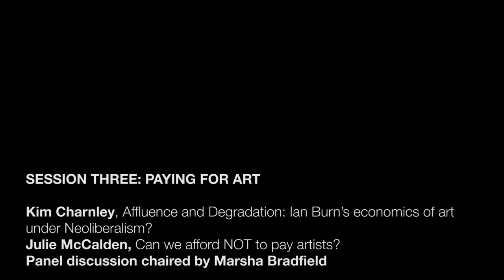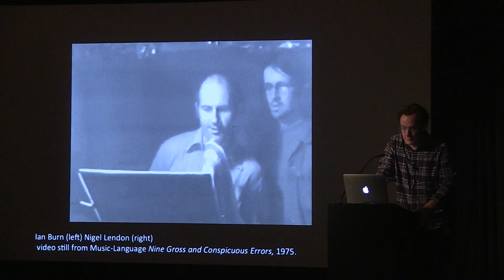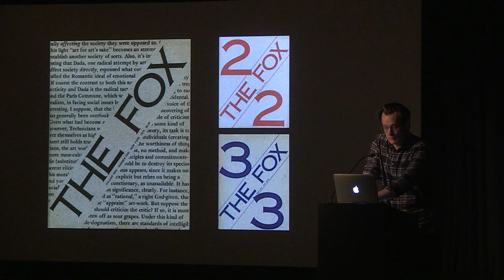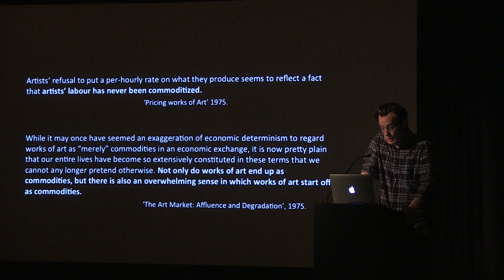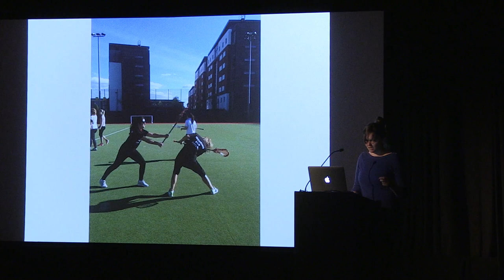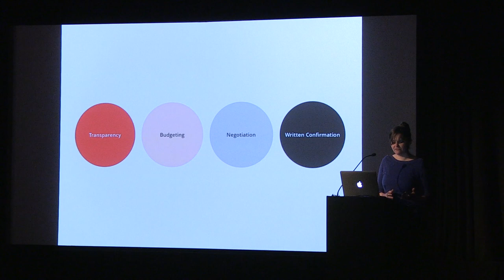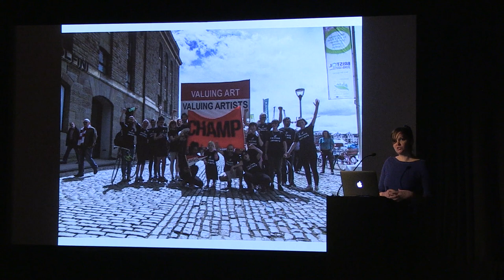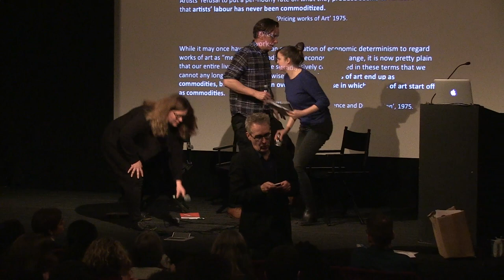Art is Not a Commodity | Session 3: PAYING FOR ART | Kim Charnley, Julie McCalden, Marsha Bradfield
SESSION 3: PAYING FOR ART
Speakers: Kim Charnley and Julie McCalden
Chaired by Marsha Bradfield

Kim Charnley
Affluence and Degradation: Ian Burn’s economics of art under Neoliberalism

This paper will use Dave Beech’s clarification of the stakes involved in economic analysis of art to explore theoretical debates of the mid-1970s, during the crisis-ridden inception of neoliberal capitalism. Focusing on texts written by conceptual artist Ian Burn for Artforum and The Fox in 1975, Kim Charnley will explore Marxist positions on art’s economics that were debated as the implications of conceptual art were being processed. At that time, a now familiar art theoretical lexicon was in the process of being formed, including the shibboleth that art is ‘a commodity’. The conflicted and inchoate debates or the period provide, therefore, an interesting vantage point from which to reflect on the crisis-ridden present and the theoretical and political investments of art within it.

Charnley’s argument being that Beech’s critique in Art and Value opens up useful historical perspectives on contemporary art and allows scrutiny of fundamental problems of art’s political effectiveness under capitalism.

Julie McCalden
Can we afford NOT to pay artists?

In 2013, following up on a widespread belief that artists were not being paid by galleries, a-n The Artists Information Company commissioned research into artists’ income. The findings led to the launch of the Paying Artists campaign to secure payment for artists exhibiting in publicly funded spaces. Two years of research, consultation and activism have changed the conversation from one of skepticism to one of pragmatism – but the conversation about how to make it happen was far from cut and dried. Artist and Paying Artists Project Manager Julie McCalden will discuss the precarious nature of artists’ livelihoods, some of the complexities around pay, as well as the impact that the implementation of the recently launched Exhibition Payment Guide will have for artists and the wider sector.

Art is Not a Commodity: Examining Economic Exceptionalism in Art
11am – 5pm, 18 February 2017
Institute of Contemporary Arts, London

This symposium examines the idea that art is not a standard commodity. Through presentations and panel discussions, participants will test this notion through theories and practices of economic exceptionalism discussed in Dave Beech’s book Art and Value.

We aim to unpack urgent issues around the economic context of art, including unpaid internships, payment of artists, public funding of arts, ‘value engineering’ practices in arts institutions, the economics of art education, and the facts of the art market.

Convened by Dave Beech, Malcolm Quinn and Lisa le Feuvre. This event is co-organised with Valand Academy and presented by Camberwell, Chelsea, Wimbledon Graduate School Public Programme. Held in association with the Institute of Contemporary Arts London.